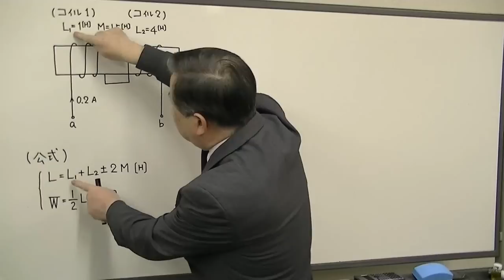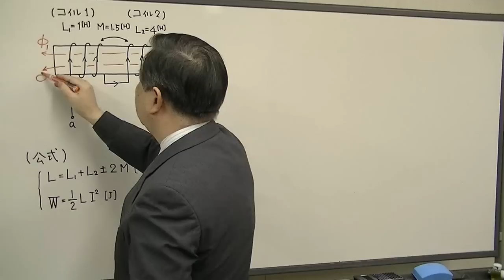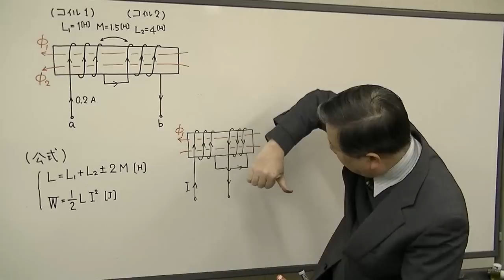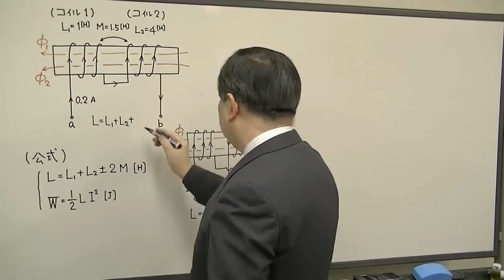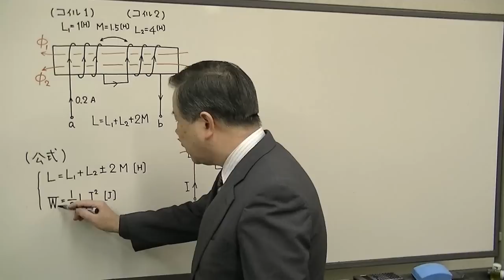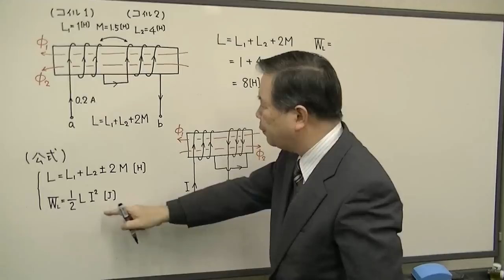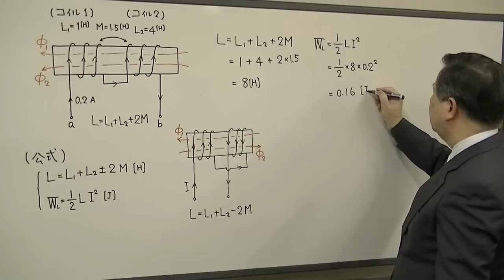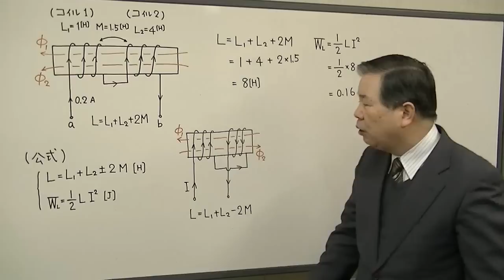電験3種 合格の近道 理論（H9-3）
【科目】磁気（自己インダクタンス、相互インダクタンス及び磁気エネルギーの計算）